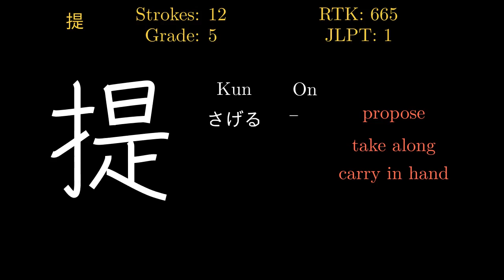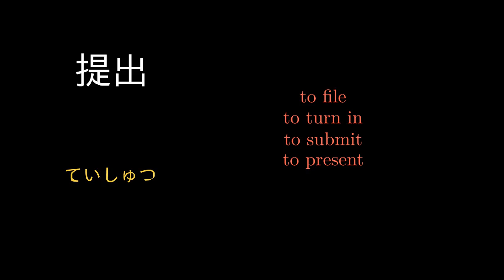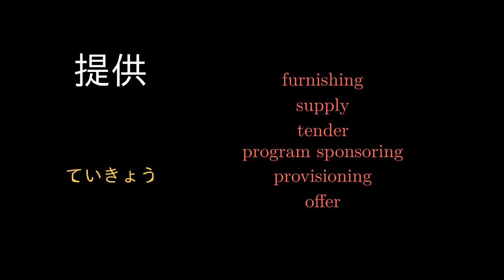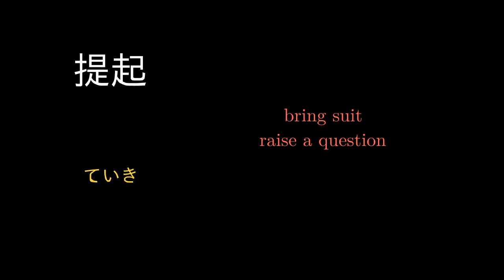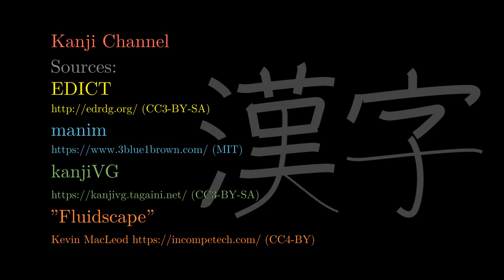提 Japanese Kanji with vocabulary